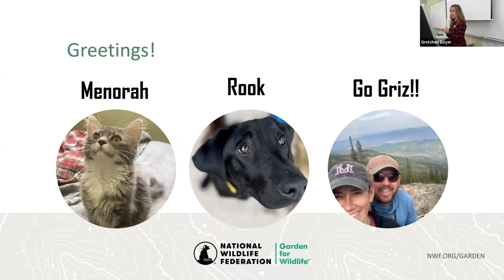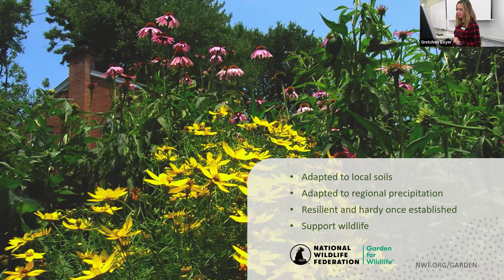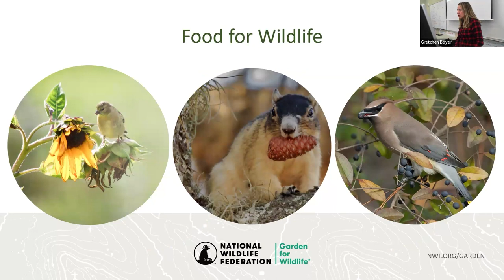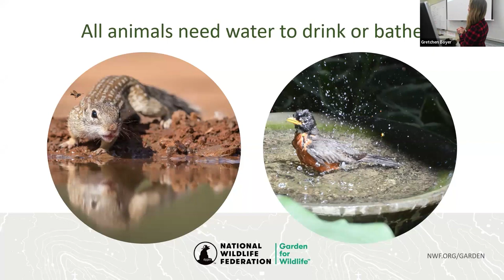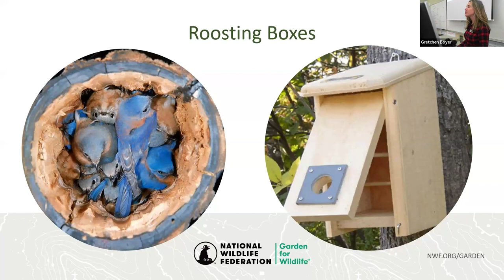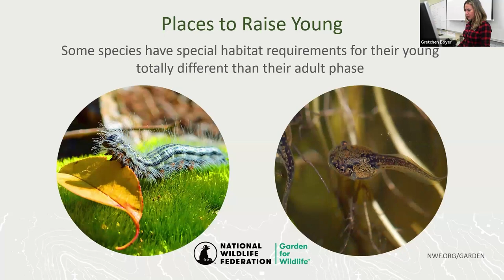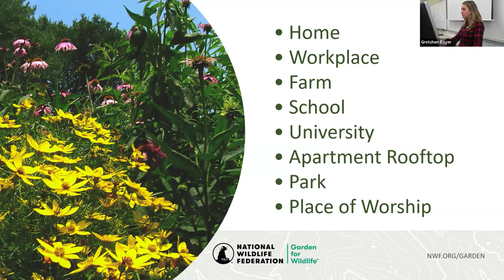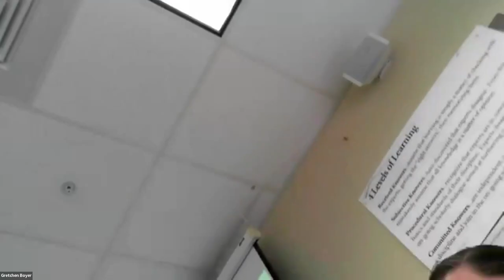Gardening For Wildlife with Naomi Alhadeff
Join the National Wildlife Federation staff Naomi Alhadeff and AmeriCorps member Eliza Lindley to learn about the Garden for Wildlife™ program. Explore the benefits of native plant species and the roles they play in supporting native wildlife within our Montana environment. Learn to sustainably provide wildlife with food, water, cover, and places to raise young and how creating a wildlife garden is simply planting with purpose.